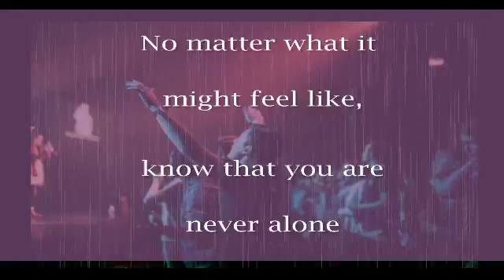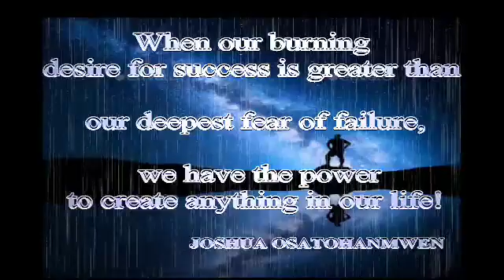Morning quotes by Joshua Osatohanmwen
Good MORNING from P.J. Where focus goes, energy flows.
When you can look a coming storm in the face without fear, you have mastered your life.
You touch everyone you interact with in either a positive or negative way. Make it positive.
No matter what it might feel like, know that you are never alone.
Sometimes we need to be reminded that we are spiritual beings having a human experience.
It helps to know that as we go through painful times, we get to choose how to respond to them.
When our burning desire for success is greater than our deepest fear of failure, we have the power
to create anything in our life!
What's happening outside of you is irrelevant compared to what's happening inside.
Dream incessantly, believe completely, act daily, celebrate continually.
Circumstances can’t affect whether or not you are happy, when your happiness is not dependent
upon a reason.